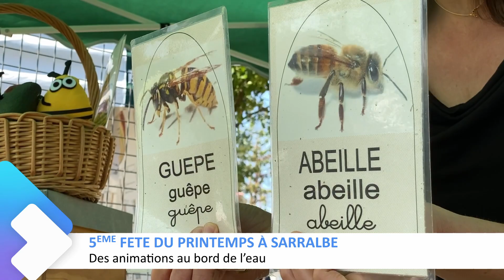L’actu du jour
Au programme le 17 mai 2022 :
- Rénovation à Grosbliederstroff
- Sécurité et embellissement à Sturzelbronn
- Opération "trajectoire" pour les motards
- "Quand l'oral fait école"
- Conférences sur les pieds-noirs et les harkis
- 5ème fête du printemps à Sarralbe
- "Raconte-moi un musée"